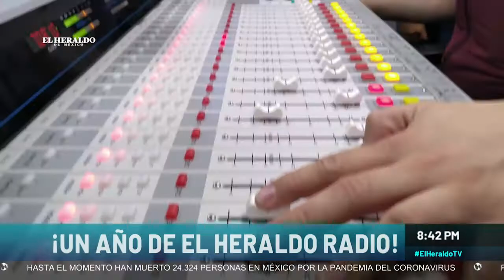Noticias | La radio más fuerte que nunca, se complementa con nuevas tecnologías: Adrián Laris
Adrián Laris, director de El Heraldo Radio en entrevista con Salvador García Soto para Noticias de la noche.